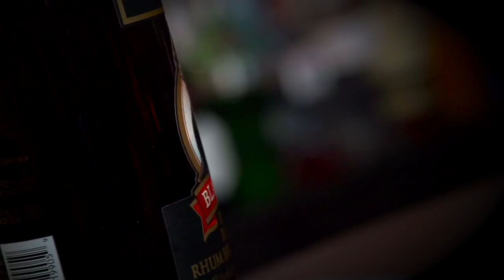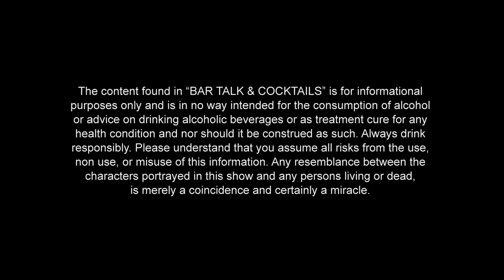How to make the Dark 'n Stormy Cocktail | BAR TALK & COCKTAILS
It was a dark and stormy night...perfect to stay in and throw back a few Dark 'n Stormy cocktails. This simple to make cocktail is known as Bermuda's national drink. A real Dark 'n Stormy is made with Goslings Black Seal Rum (Due to a trademark they own on the name) So if you make one using a different brand of rum, you're breaking the law! I add a bit of lime juice to mine.

Credits

Select photos/footage provided by storyblocks.com and wikipedia